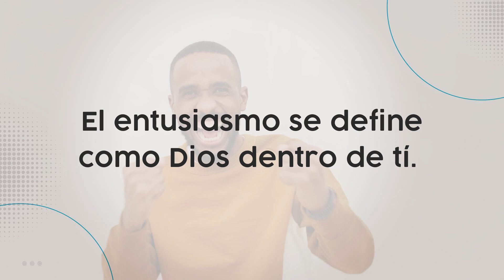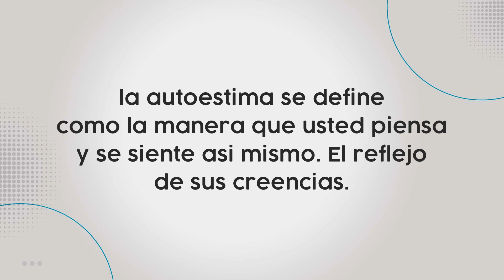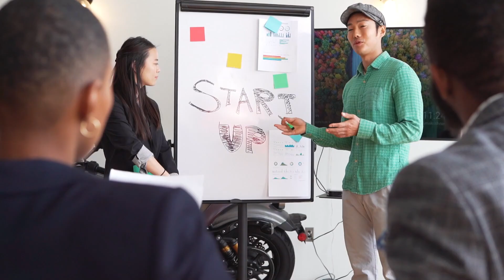Capsula #1181 COMO DESARROLLAR ACTITUDES POSITIVAS